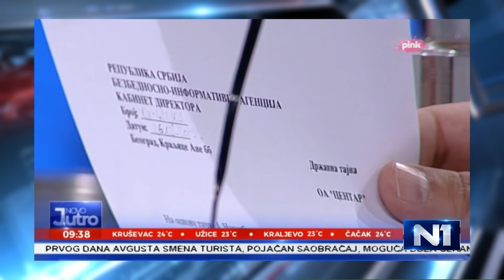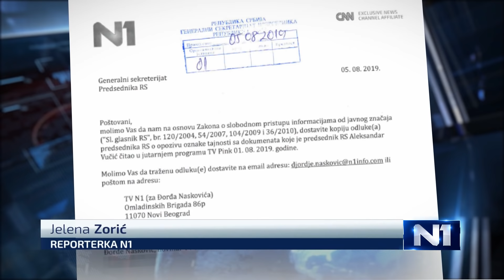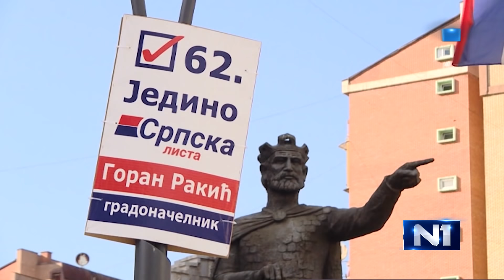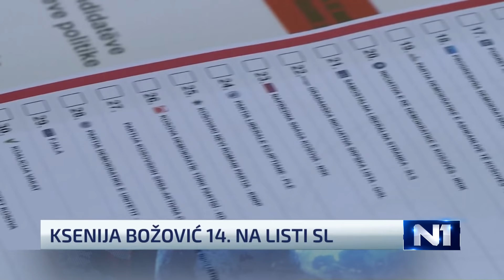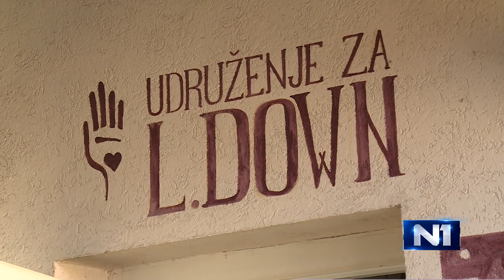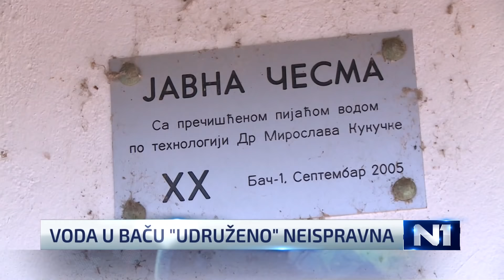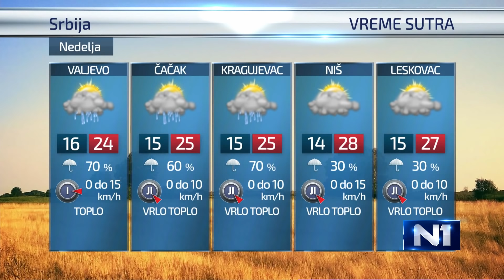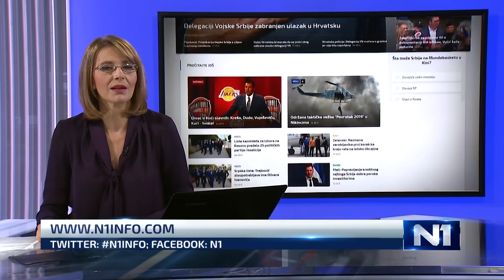Dnevnik u 19 /Beograd/ 7.9.2019.